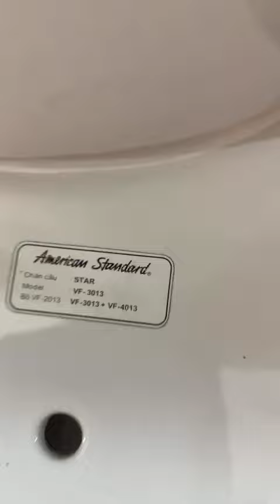Bộ xả 2 NHẤN bồn cầu 2 khối AMERICAN STANDARD chính hãng KAG-XBC27A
Bộ xả 2 NHẤN bồn cầu 2 khối AMERICAN STANDARD chính hãng KAG-XBC27A chính hãng .Bạn nên xem kỹ hình ảnh sản phẩm và đối chiếu với bồn cầu đang dùng,chụp hình sản phẩm cũ,liên hệ phòng kinh doanh KIẾN AN GIA-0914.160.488 để được hướng dẫn thêm để chọn mua đúng loại phụ kiện cần thay thế.Phụ kiện là sản phẩm chuyên biệt KHÔNG ĐỔI TRẢ.XEM CLIP SẢN PHẨM THẬT TẠI ĐÂY